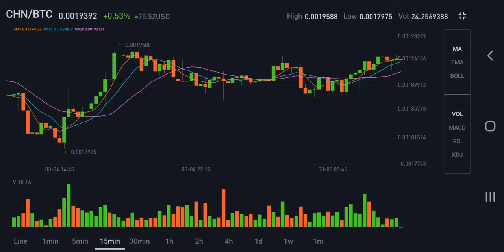CHN BTC 6MARCH2022 REAL TIME Market Trend 0.78% GRAPH Trading Cryptocurrency Make Money OnlinE